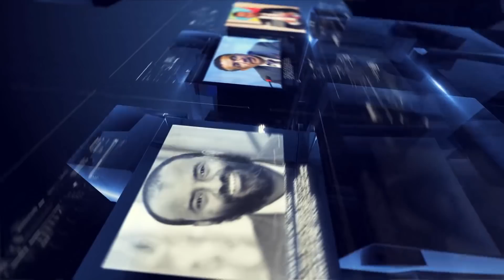ትምህርት ሚኒስቴር ለ12ተኛ ክፍል ለተማሪዎች 450 ሺህ ታብሌቶችን ሊሰጥ ነው የኢትዮጵያ አየር መንገድ